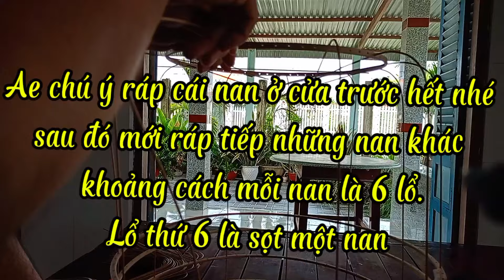Hướng dẫn Chi tiết cách làm lồng 68 nan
Lồng choè than là một trong những công cụ quan trọng của anh em nghệ nhân trong việc nuôi nhốt chim cần một số lồng chim đẹp, đúng và chuẩn fom.
CÁM ƠN ANH EM ĐÃ XEM!
Donate cho Trương Kì Nam; ngân hàng Sacombank: 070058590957  nhằm tạo động lực mình làm nhiều Video bổ ích cho Ae cùng đam mê hén!
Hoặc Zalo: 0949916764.